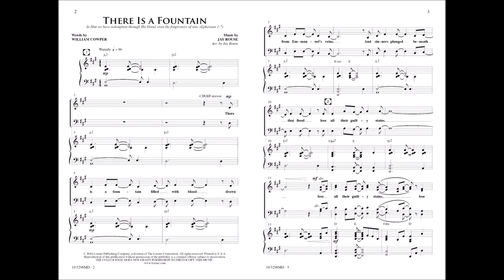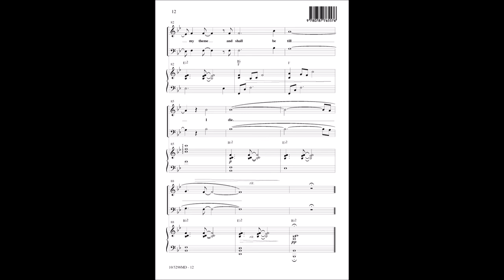There Is a Fountain (SATB) - Jay Rouse, William Cowper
10/5298MD - Jay Rouse presents a novel worship treatment for the classic hymn that focuses on the redemption sinners receive through the blood of Christ. The moving music portrays the forgiveness that is now ours. This anthem from the musical "The Lamb" (55/1192MD) will be additive to Lenten and Eastertide services or any service where the redeeming love of Christ is the focus.